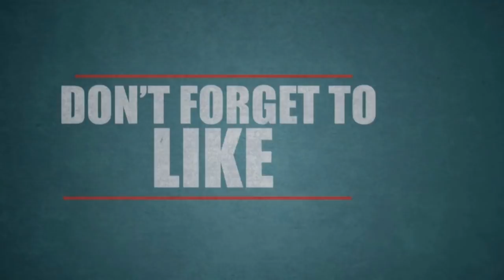கணவனை எரித்து.. காதலனை கணவனாக மாற்றிய சம்பவம்: அதிர வைத்த பெண் News| Tamil Cinema